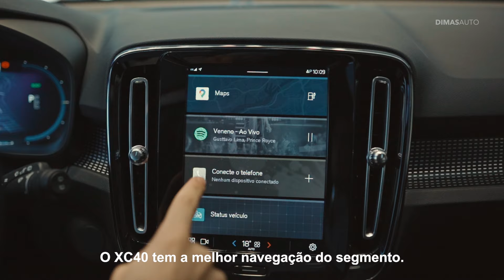Volvo XC40 Elétrico: Diferenciais | VOLVO DIMAS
Após dominar o mercado de híbridos plug-in no Brasil, a Volvo lança o XC40 Recharge Pure Electric, primeiro SUV de luxo compacto em versão 100% elétrica – com muito conforto e desempenho digno de carro esportivo.